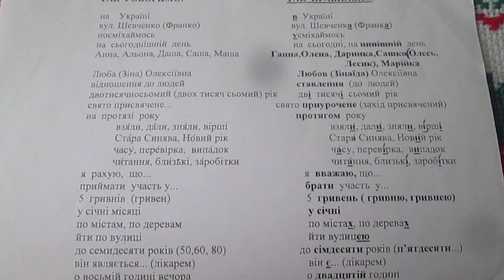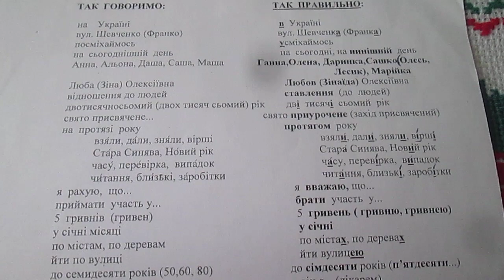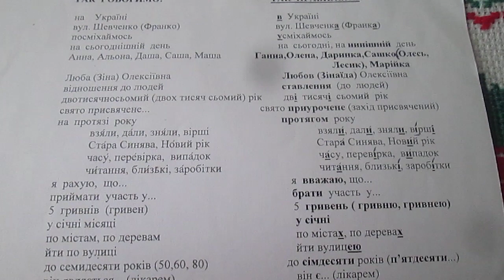Так говоримо А ТАК ПРАВИЛЬНО. Короткі УРОКИ УКРАЇНСЬКОЇ МОВИ від Любови СЕРДУНИЧ.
Короткі УРОКИ УКРАЇНСЬКОЇ МОВИ від Любови СЕРДУНИЧ. Так говоримо, А ТАК - ПРАВИЛЬНО.